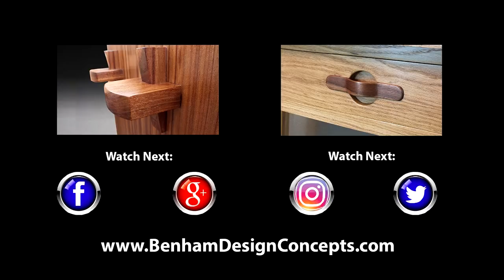Building a modern bench with mitered legs and waterfall grain - Woodworking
In this build, I’m making a modern walnut bench with miter legs, where the grain flows around the miter in a continuous fashion.  The bench is 8ft long and 2” thick.  I had to get 12 a 12-foot-long board to keep the grain continuous, so I got my workout building this one.

Please visit my Amazon page for a list of some of my favorite tools and typical consumables I use in my shop. (This is an affiliate link, and funds raised will help this channel grow.)

See more examples of the furniture I make or commission a custom piece.

Find out more about what goes on in and out of my shop.

Thank you for supporting the handmade movement and your local artists and craftspeople.